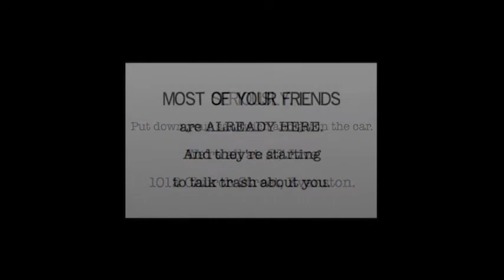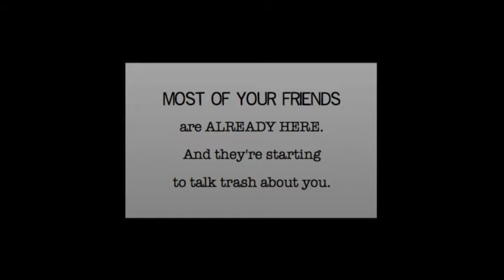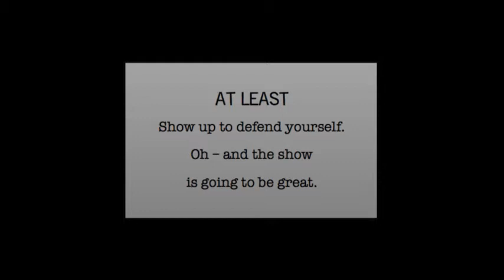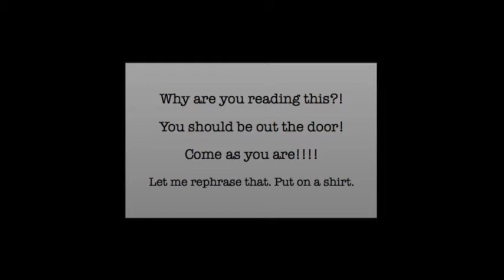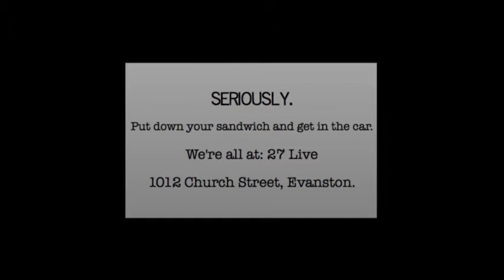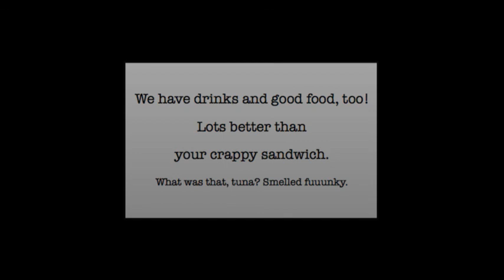Steve Rashid, Ken Hall, Stewart Miller: Live at the Whiskey Lounge 4-17-14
[Jump to 15:15 for the start of the show!]
This week at the Whiskey Lounge our host, Steve Rashid, is back at the keyboard, joined by the beautifully melodic vibes player, Ken Hall, and the fabulous bassist, Stewart Miller. Last October Steve had an opportunity to play a concert of his music at the JRC in Evanston with a quintet which included these two fine players. He is looking forward to reuniting with these fellows to play more music this week. They will be exploring each others' original compositions and performing some of their old favorites from the great American songbook. Please join us!! Also this week we will be introducing some exciting new features to our programming ... aren't you curious? Your physical presence helps support this series so please join us in person!!!